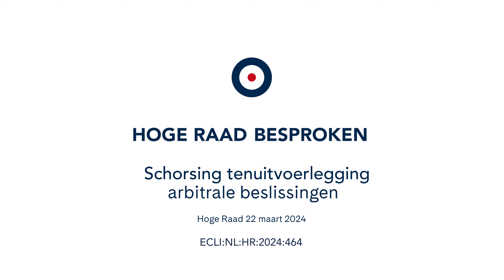Hidde Volberda | Schorsing tenuitvoerlegging arbitrale beslissingen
Dit arrest betreft een executiegeschil tussen de Russische Federatie en drie voormalig aandeelhouders van Yukos Oil. Centrale vraag is of de stand in de vernietigingsprocedure moet leiden tot de schorsing van de tenuitvoerlegging van drie arbitrale beslissingen. De Hoge Raad beantwoordt die vraag ontkennend. Hidde Volberda bespreekt het arrest.